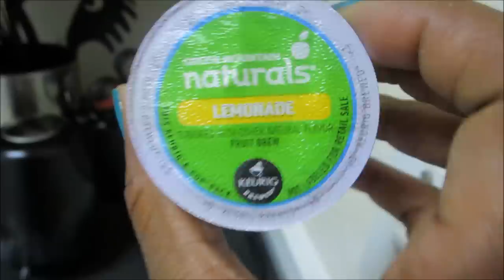Vlog #405 I HAD TO SHUT HIM DOWN! June 1, 2014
Email - Justagirltv@gmail[dot]com